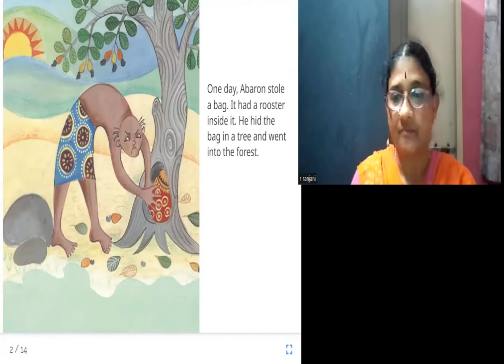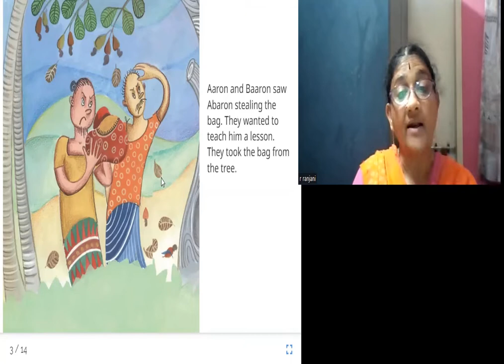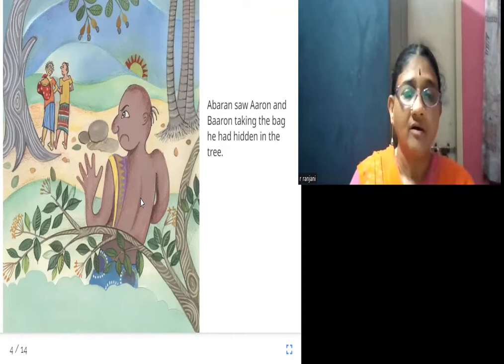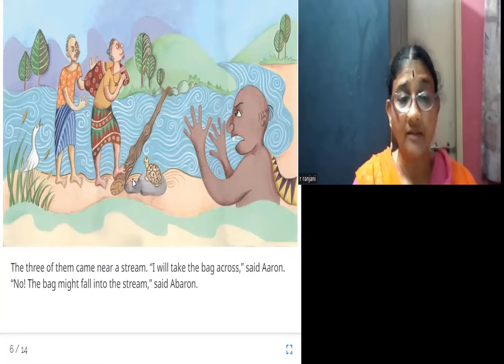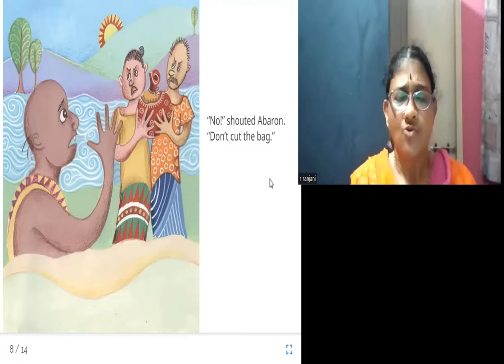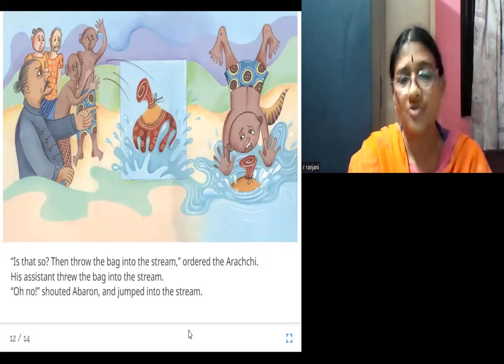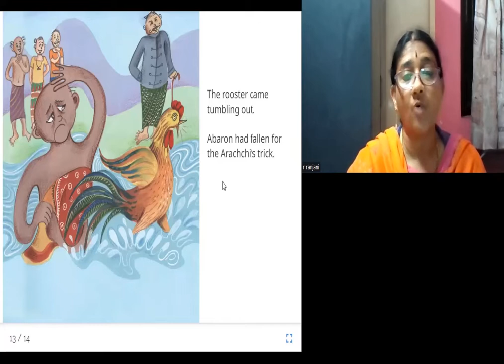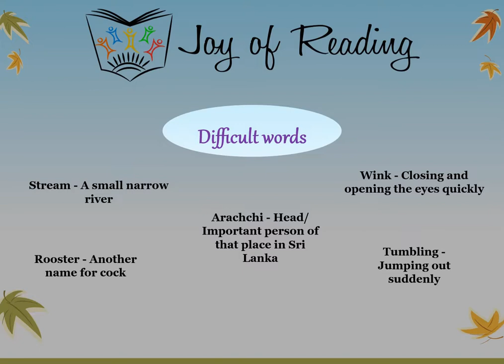SECRET OWNER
Original story කාගෙද මල්ල by Room to Read
Written by Subashini Godage
Illustrated by Thiloka Kariyapperuma